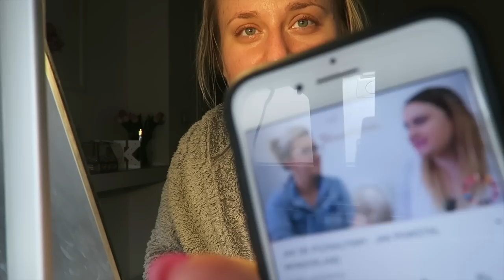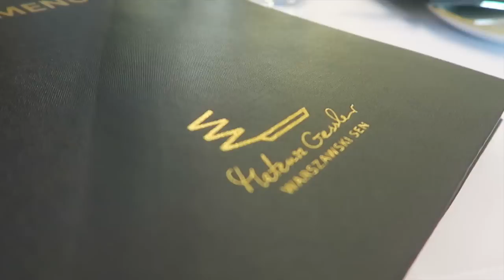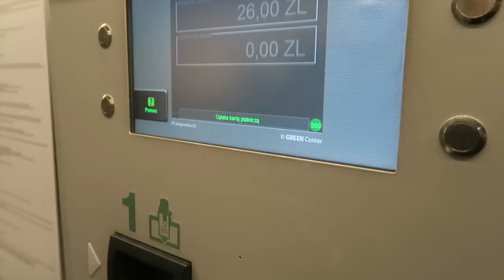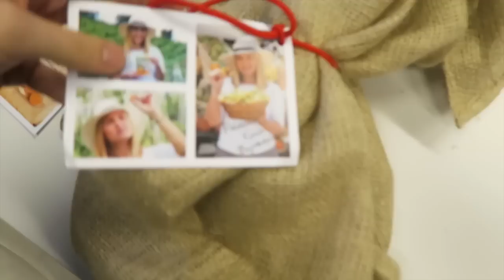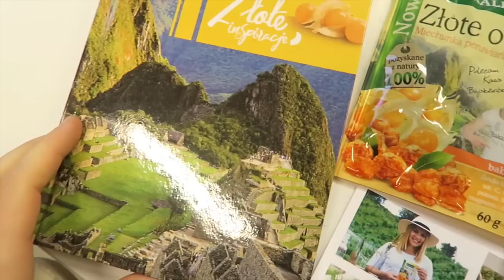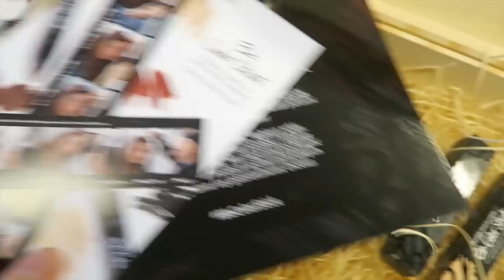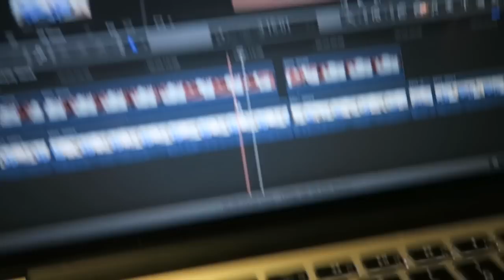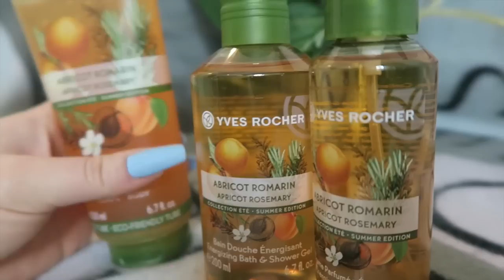JESTEM W CIĄŻY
✩ Wpadaj na FanPage:
✩ Napisz do nas:
Mediakraft Polska
Nowy Świat 60/8
00-357 Warszawa